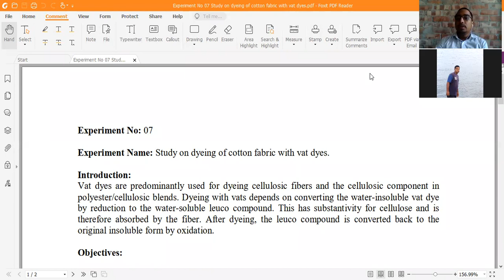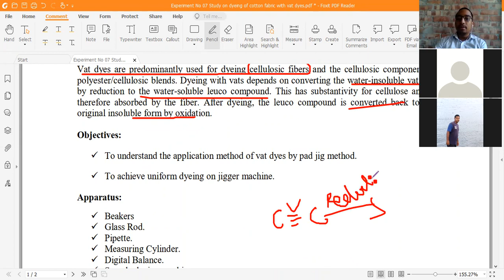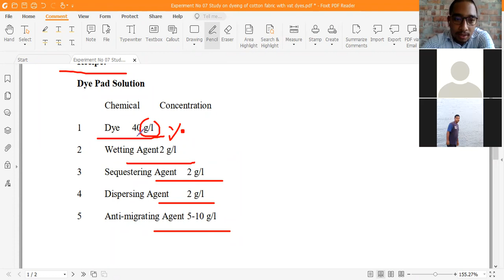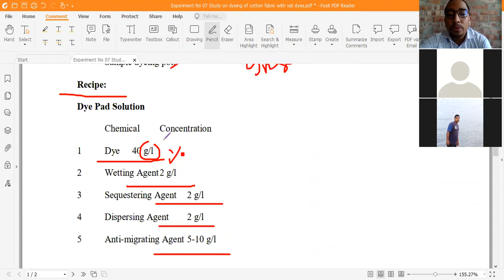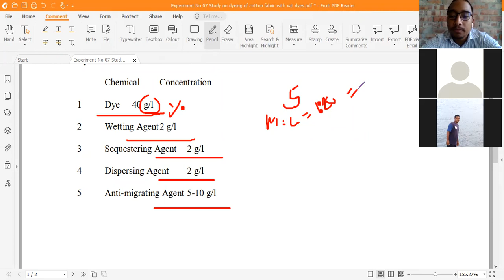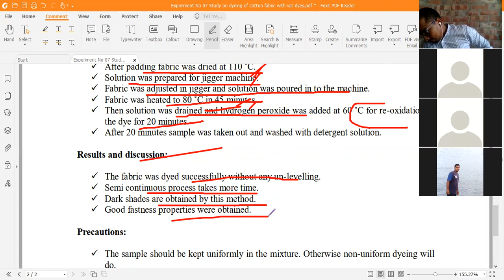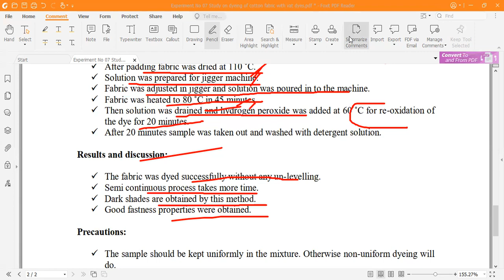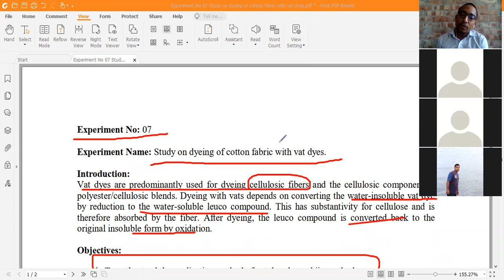TEX 2104 WPT 1 Lab Lecture 07 Dyeing of cotton fabric with Vat dyes